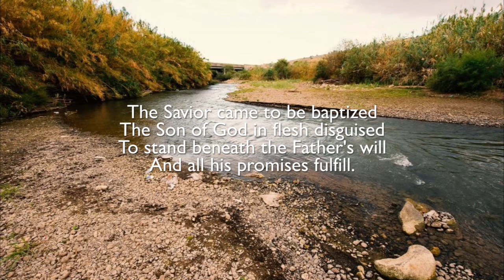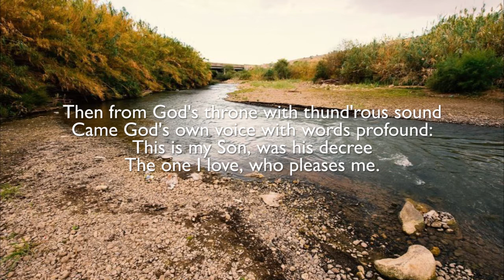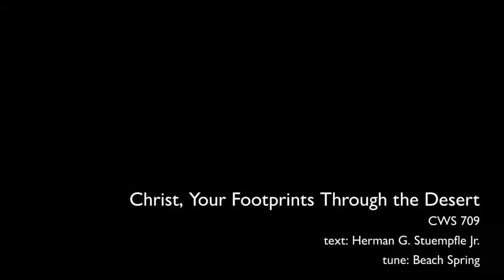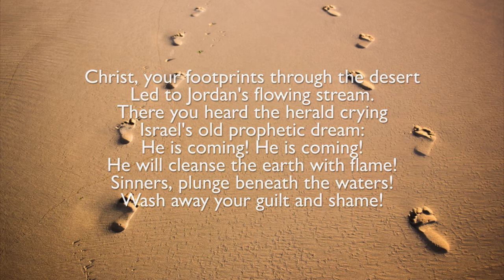The Baptism of Jesus Is a Present Blessing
Sermon and service for the First Sunday after Epiphany, January 10, 2021.